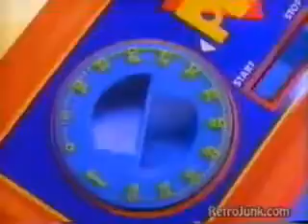Perfection Ad - Pop Goes Perfection Remixed 2 (1996)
I'm gonna pull a trick on you and post this and the 1989 short ad on the opposite days